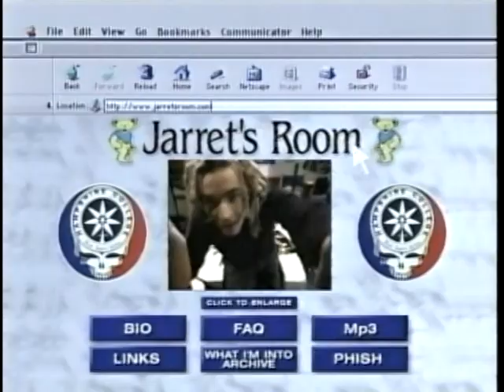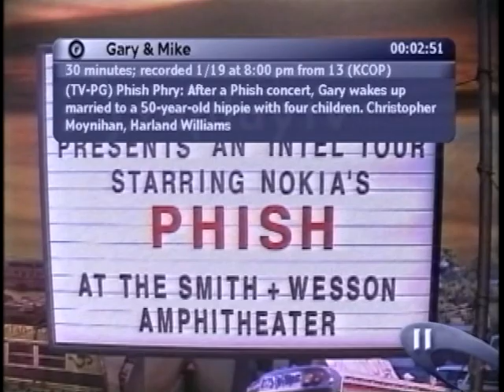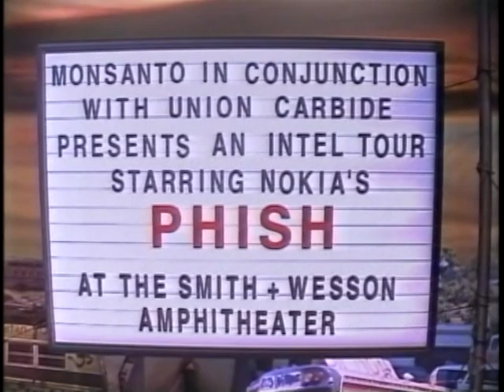PHISH CLIPS - Animated & Comedy - c2001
00:00 Simpsons "Lisa the Tree Hugger"
00:42 SNL WU - Phish breaks up ;(
01:00 Dawson's Creek
01:20 SNL - Jarret's Room (Jimmy Fallon)
02:24 Gary & Mike "Phish Phry" (Phish edit)
07:39 Simpsons “Weekend at Bernsie's”

From my "Phamous Phish Tape"